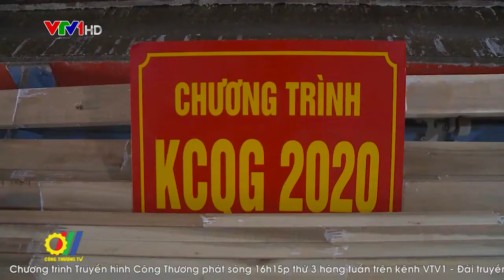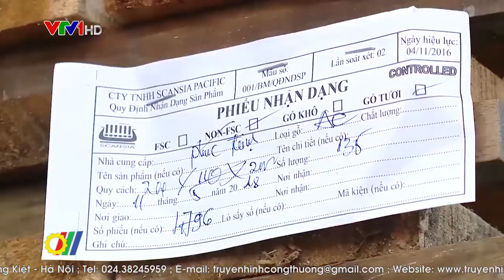Ngành Gỗ hướng đến phát triển bền vững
Theo đánh giá của các chuyên gia kinh tế, ngành công nghiệp chế biến gỗ xuất khẩu của Việt Nam hội tụ nhiều điều kiện thuận lợi, đó là lý do kim ngạch xuất khẩu gỗ những năm gần đây không ngừng tăng lên. Với khoảng 4.500 doanh nghiệp, thu hút hàng vạn công nhân và trên một triệu hộ nông dân trồng rừng nguyên liệu, ngành công nghiệp chế biến gỗ và lâm sản ngoài gỗ đã thực sự trở thành ngành kinh tế mũi nhọn của nền kinh tế...